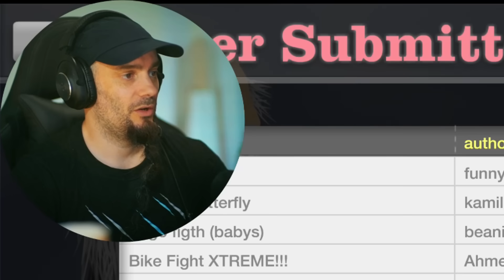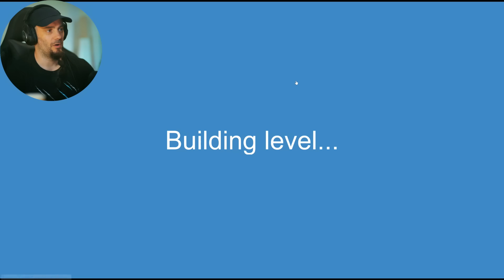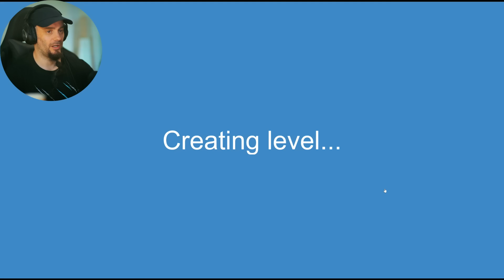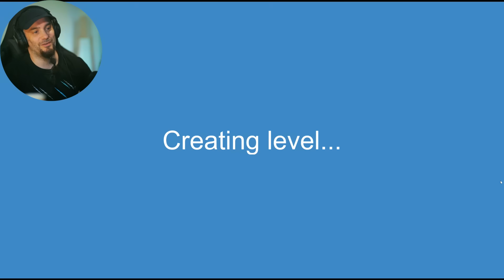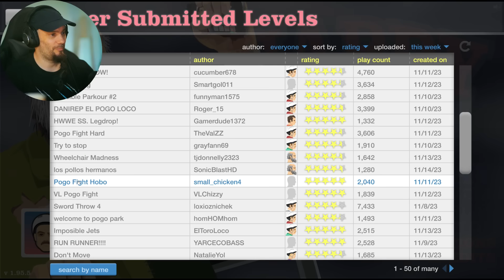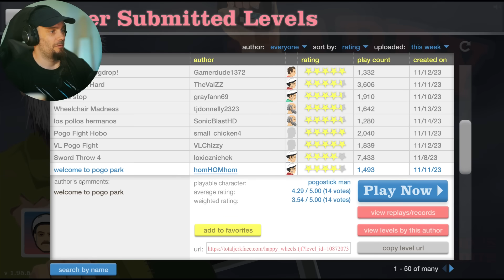POGOS Imposibles - HAPPY WHEELS | Gameplay Español